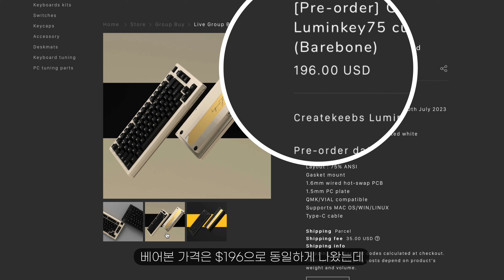75% 배열 좋아하면 무조건 이 키보드 사세요. 루민키75 (CreateKeebs Luminkey75)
75% 배열 좋아하면 무조건 이 키보드 사세요. 루민키75 (CreateKeebs Luminkey75)

* info
제품명 : 루민키75 (Luminkey75)
스위치 : 게이트론 베이비 라쿤 & CreateKeebs SOTC

⏰ Timecodes ⏰
00:00 Intro
00:43 언박싱
01:46 외관
03:29 내부 구조
05:01 SOTC 스위치
05:23 게이트론 베이비 라쿤 타건음
05:47 SOTC 타건음
06:09 스위치 사용 후기
06:33 Vial
07:08 단점 + 마무리

* 촬영장비
Sony ZV-E10 + 16-35mm F2.8 GM, 50mm F1.2 GM